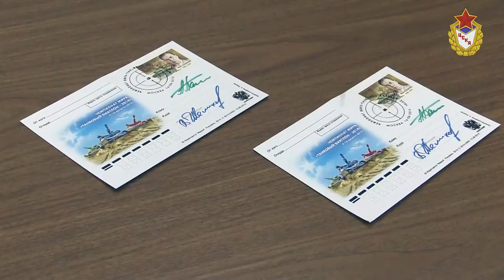Танковый биатлон 2014. Итоги / Tank biathlon 2014. Results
Танковый биатлон 2014.